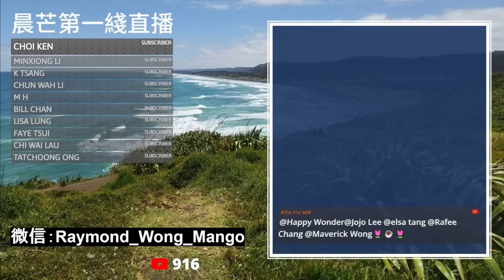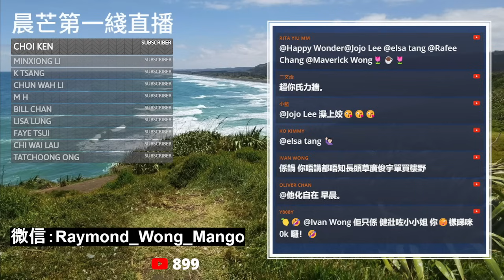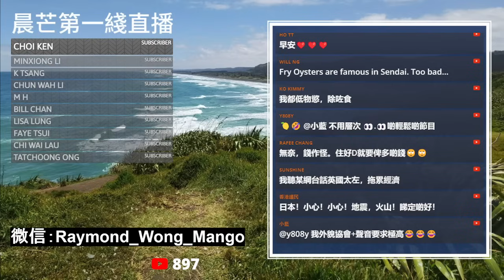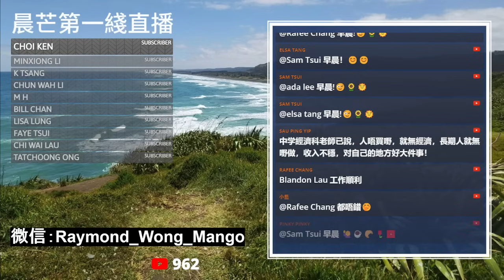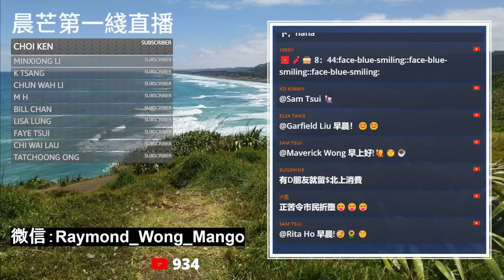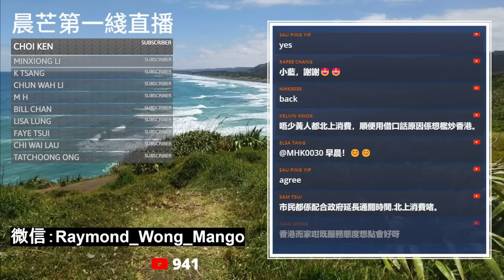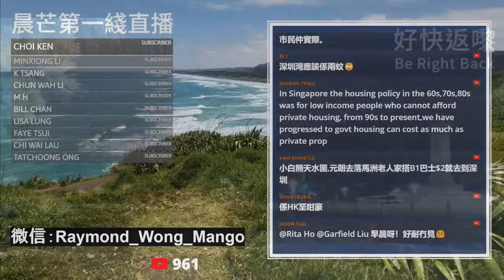20240216G 悲情日本！再次陷入經濟衰退！